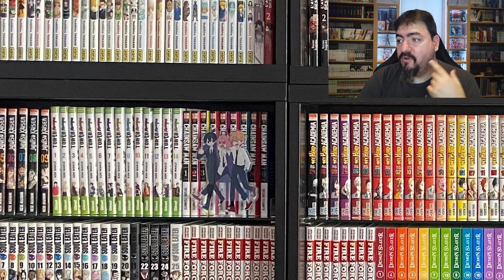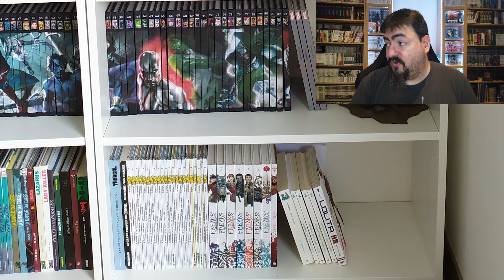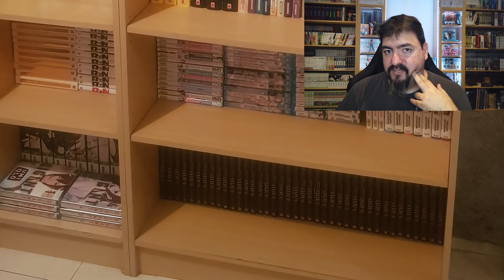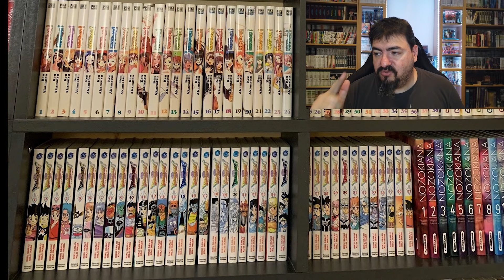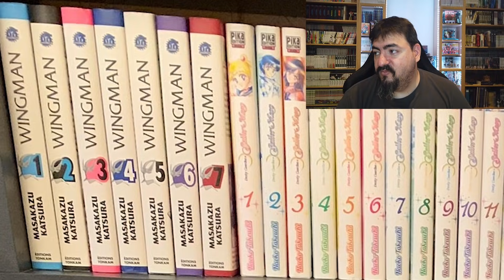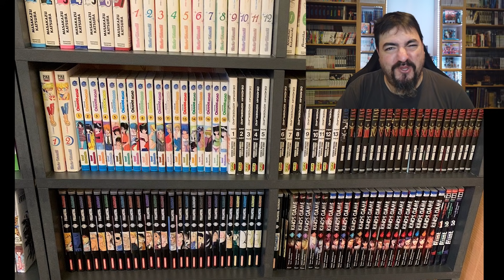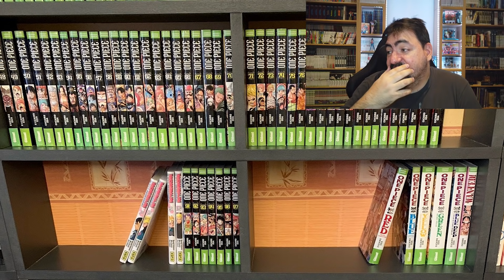La Mangathèque des abonnés ! "Adjectif qualificatif de votre choix" (mais la vidéo est bien ^^)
On se retrouve avec une vidéo qui me fait un peu peur la mangathèque des abonnés !
J’espère que la vidéo vous plairas, j'ai trouvé ça très plaisant à faire et espère qu'il y en auras d'autres !
Désolé pour ceux qui ne sont pas dans cette vidéo, je ne voulais pas encore faire une vidéo de 40 minutes, peu être dans une futur suite ^^

Merci à nos participants du jour :
Maximilien / Alexandre / Toms Sawyer / Florian